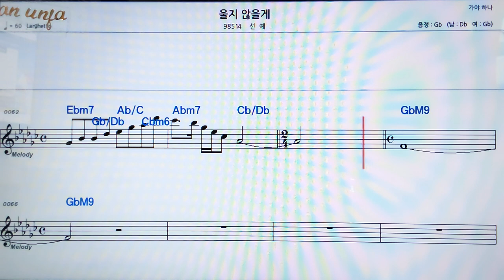울지 않을게/선예👍악보, 코드,가사,Karaoke*가라오케 반주